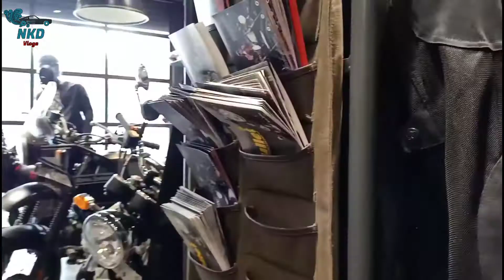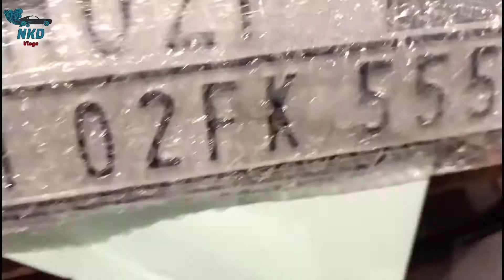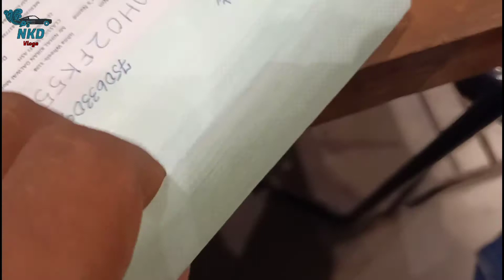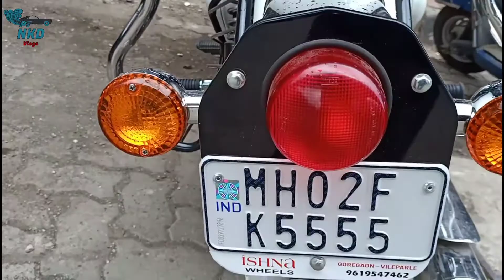Fixing High Security Registration Plate (HSRP) to my new Royal Enfield Classic ! Number Plate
In this vlog I am getting HSRP number plate to my new Royal Enfield classic.
NKD Vlogs

Gadgets used
Selfi stick

BS6 Classic Leg Guard